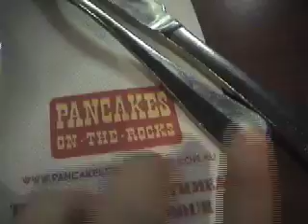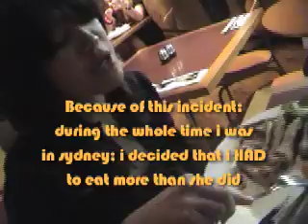My Sydney Trip 08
Sigh; the camera footage ended up so bad. please bear with it :(

Yeah; sorry guys; didnt want it to go over 10mins but i guess it cant be helped.

To all the people i met in Sydney - you guys Rock!